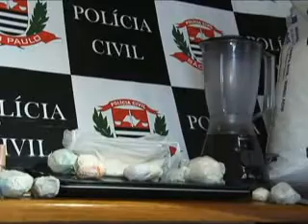Polícia Civil de Matão realiza operação e prende 12 pessoas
A Polícia Civil de Matão (SP) realizou uma operação de repressão ao tráfico de drogas e ao roubo. Foram dois dias de ação, para cumprir mandados de prisão e de busca e apreensão.
Os policiais encontraram, em uma residência no Parque das Laranjeiras, aproximadamente 800g entre cocaína e crack, 25 Kg de um pó para mistura, chamado de ácido bórico, e outros materiais. Mesmo com a rápida ação, os policiais não conseguiram deter o procurado, um jovem de 26 anos.
Em outra ocorrência, a Polícia Civil registrou um flagrante de tráfico de drogas. Após mandado de busca e apreensão cumprido, um jovem de 26 anos foi detido. Em sua residência, os policiais encontraram 14g de maconha, R$ 70 em dinheiro, uma balança de precisão e dois celulares. O rapaz foi preso e encaminhado à Penitenciária de Araraquara (SP). Com um balanço positivo, a operação em Matão acarretou na prisão de doze pessoas.